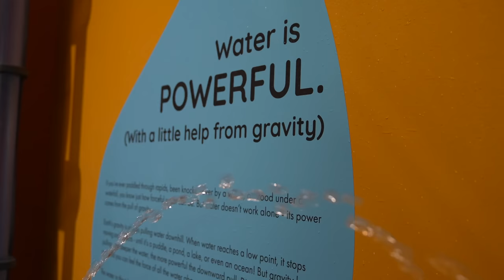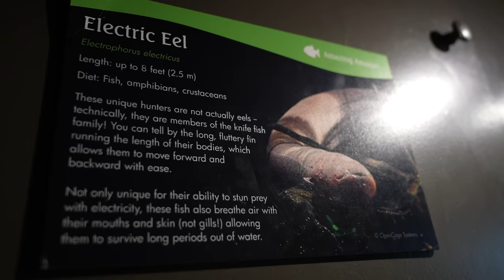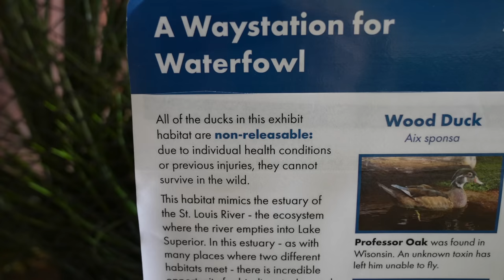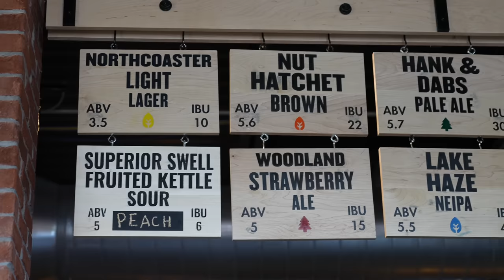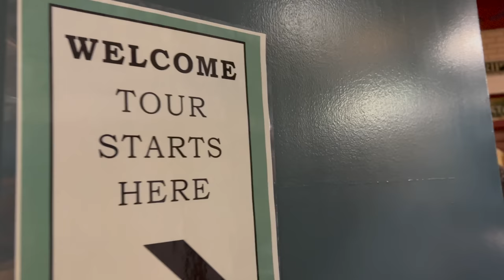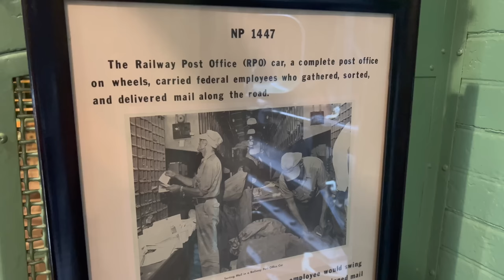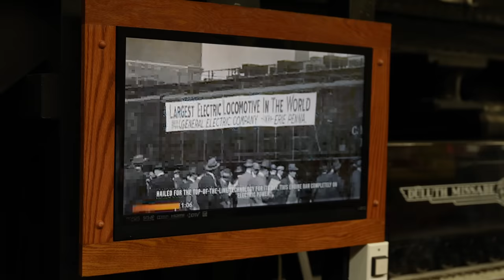Her Dream Came True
Come on vacation with us and Shane's family to northern Minnesota! Hannah pets her first sturgeon, Shane drinks a delicious beer, and we see more trains than ever before.